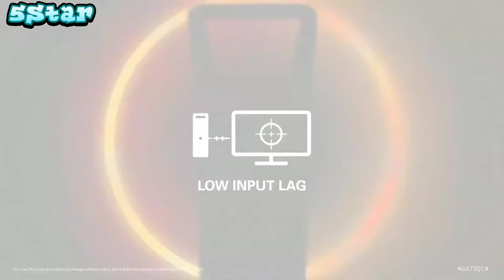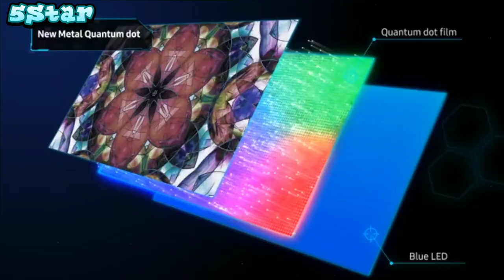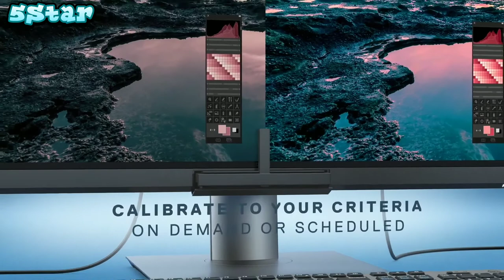Best IPS Monitors|Ips panel gaming monitor|5 best 27 inch monitor 2020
In today's video we've hand-picked the 5 best 27 inch monitors for 2020.
5 - AOC AGON 3 AG273QCX Curved 2560 x 1440 Quad HD Gaming Monitor (Renewed)

4 - Samsung C27HG70 27" HDR QLED 144Hz 1ms Curved Gaming Monitor with FreeSync (C27HG70QQN)

3 - Asus ROG Swift PG279Q 27" Gaming Monitor, 1440P WQHD (2560 x 1440), IPS, 165Hz (Supports 144Hz), G-SYNC, Eye Care, DisplayPort Adjustable Ergonomic

2 - Dell Ultrasharp U2718Q 27-Inch 4K IPS Monitor

1 - Razer Raptor 27" Gaming Monitor: WQHD (2560x1440) - IPS-Grade - 144Hz - 1ms Response - HDR 400 - NVIDIA G-Sync Compatible & AMD FreeSync - Solid Aluminum Base - Razer Chroma RGB - 5 Flat Cables in Box

Samsung Curved monitor 27 inch, Samsung led monitor, Best Curved Led Monitor, 27 inch monitor, 27 inch monitor review, benq 27 Inch monitor,
ips monitor lg and samsung, ips led monitor lg 27,